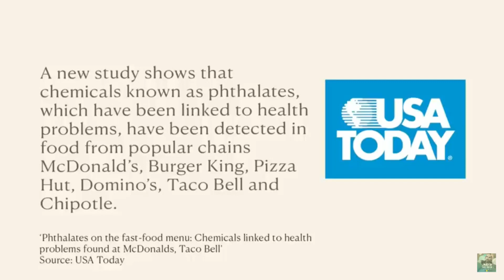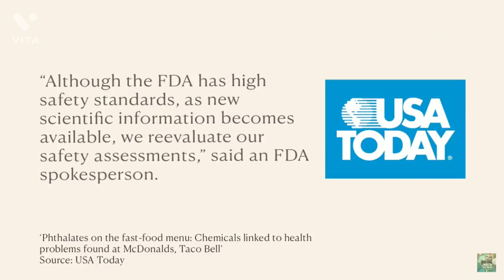Fast food Fasting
Recent published article by USA Today about the harmful chemicals found in fast food restaurants.